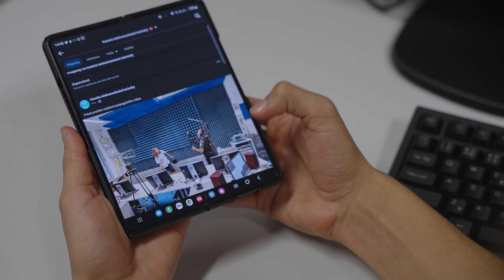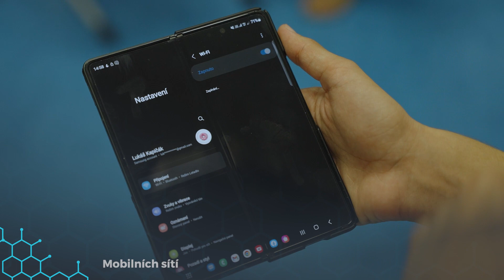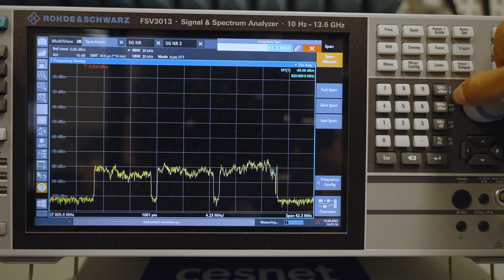Studuj "Komunikační a informační technologie"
Ahoj, jmenuji se KIT a představím vám možnosti studia programu Komunikační a informační technologie.